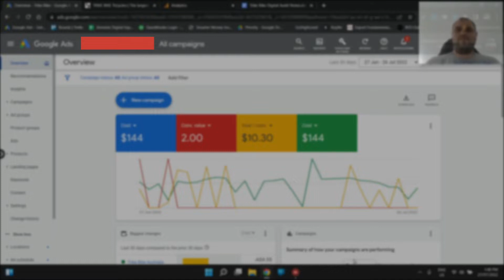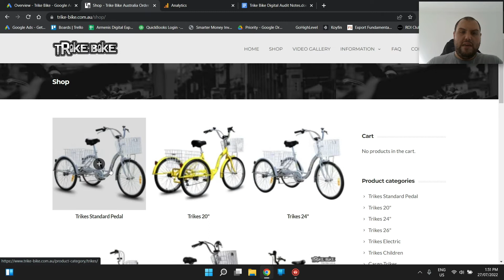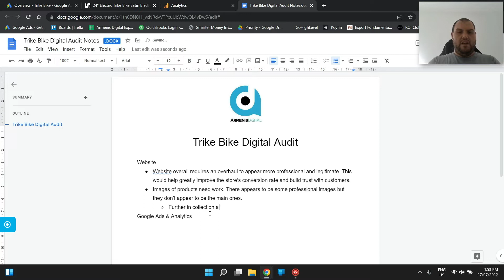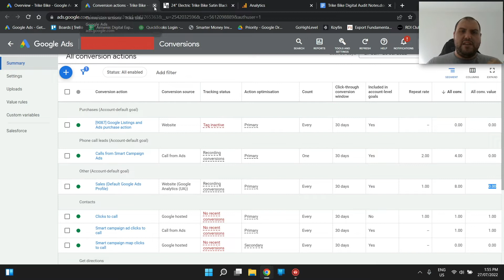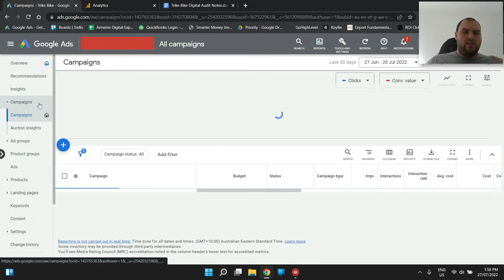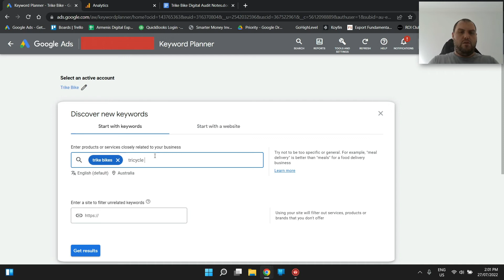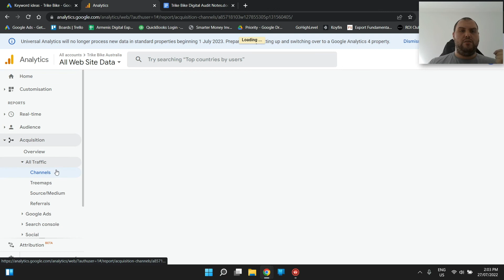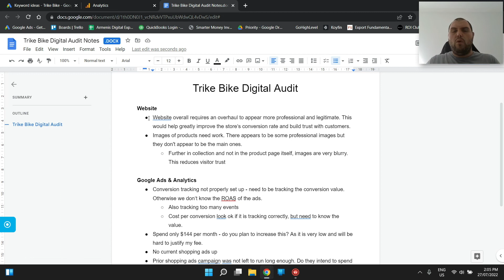How to Quickly Audit a Google Ad Account - Ecommerce Account Live Walkthrough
Watch me do a fast Google ad account audit for a client's google ad account and their website.

This is a simple guide on what to look for and quickly assess if the account is doing well or not. Based on this you can decide if it is a good business to work with.